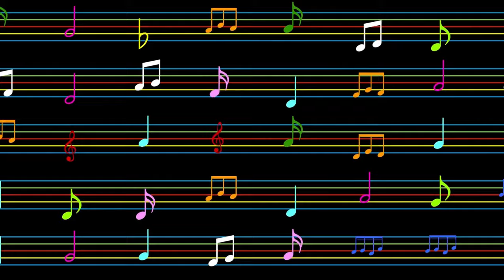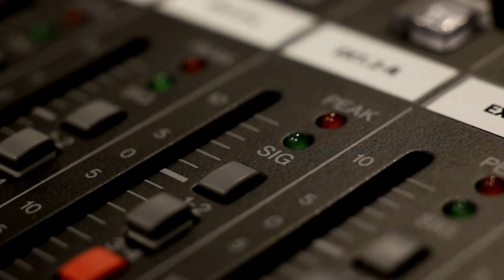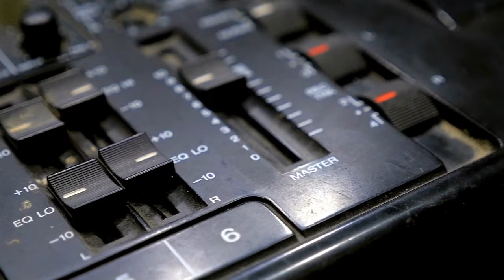Nirvana Release In Utero & R.E.M. Break Up: Music History Today Podcast September 21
On the September 21 edition of the Music History Today Podcast, Jaco passes away, Nirvana releases its last album, & REM breaks up. Plus, it's Leonard Cohen's & Faith Hill's birthdays.